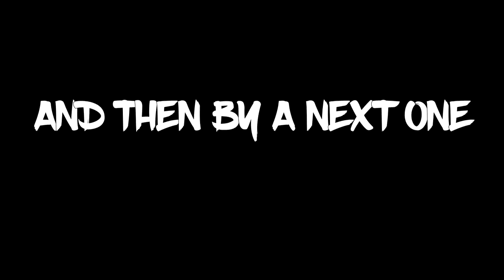Why Do They Act Like LUKE CAGE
GPU: GeForce GTX 970
CPU: Intel(R) Core(TM) i5-4460 CPU @ 3.20GHz
Memory: 8.00 GB RAM
OS: Windows 10
2TB Hard drive
128GB SSD
24Inch 144hz Monitor
24Inch 144hz Monitor (Dual Monitor Setup)
Razer DeathAdder
Here Are My YouTube Fwiendz!